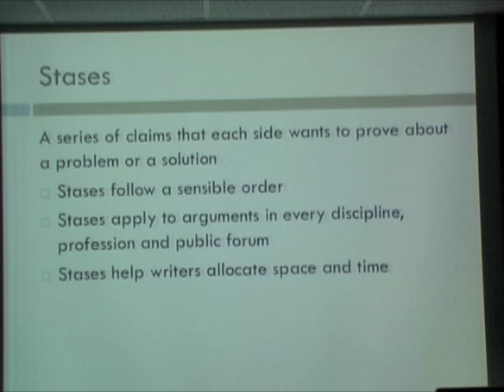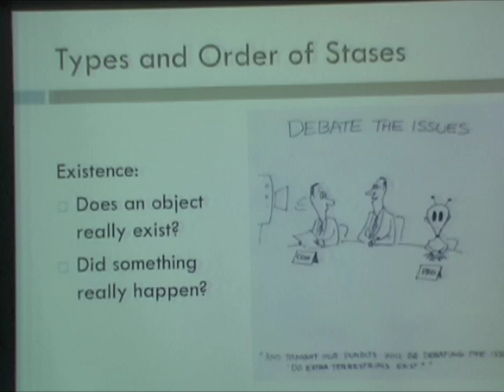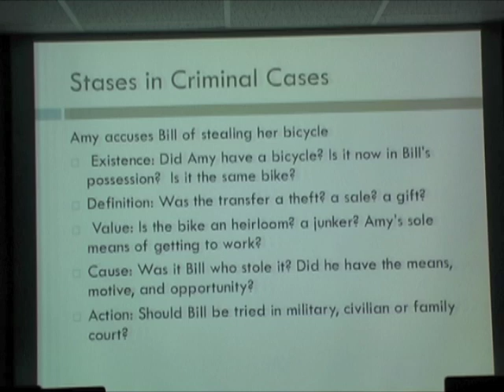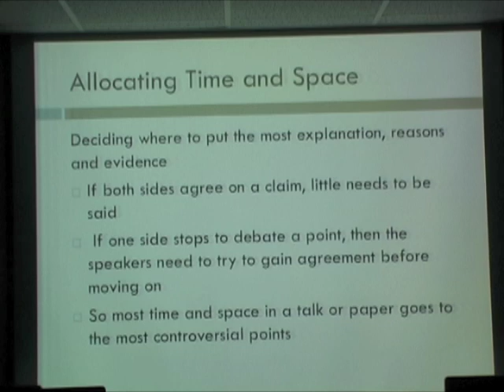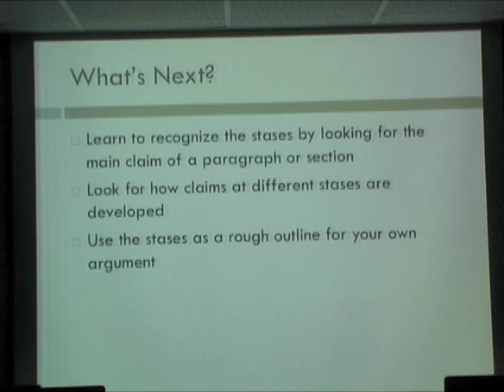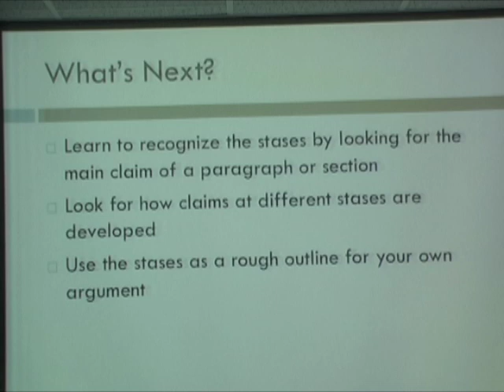SPURS - Introduction to Stasis Theory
Welcome to The University of Texas at Austin's SPURS Dual Credit Program. This video provides an introduction to stasis theory. Stases are moments of disagreement, or 'sticking points,' that disallow an argument to proceed. Recognizing when stasis occurs, and the kind of stasis involved, will help determine how best to proceed while arguing. This video features Dr. Davida Charney, Professor in the University of Texas at Austin's Department of Rhetoric and Writing.